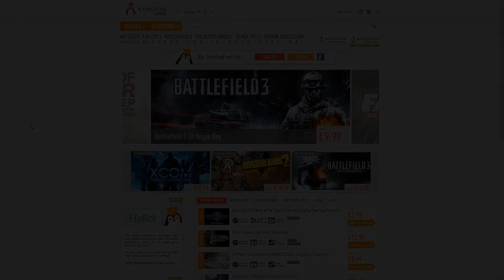Don't Starve Part 3: The Darkness - Dutch Commentary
We zijn de grootste enemy in de game aan het teasen :P